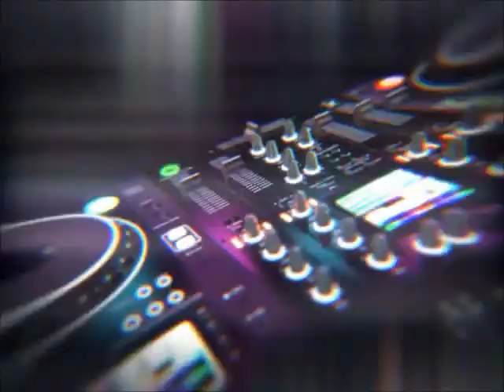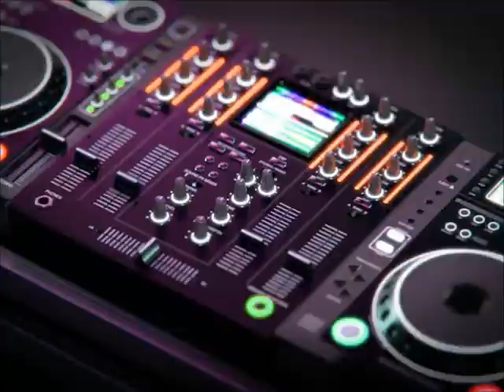do the thing feat. Kanae Asaba - MK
VJ: Seventhgraphics
First Music Game Appearance: beatmania IIDX 23 copula